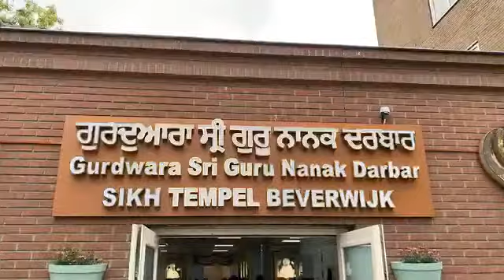Gurdwara Sri Guru Nanak Darbar Sikh Temple Beverwijk